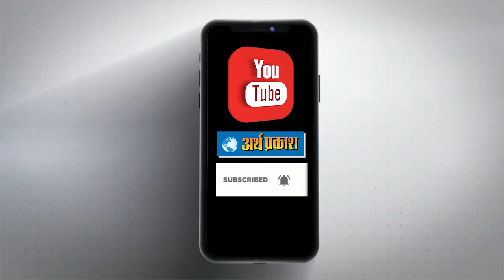चंडीगढ़ व आस-पास के Private Hospitals में आखिर क्यों छोड़ रहे हैं नामी डॉक्टर्स नौकरियां